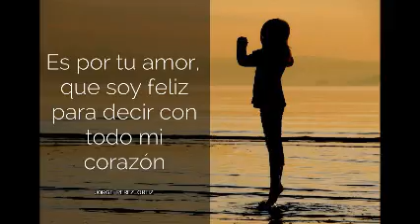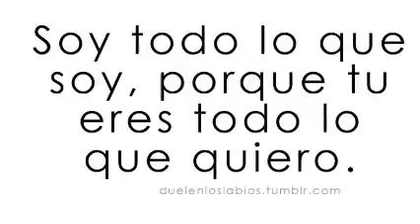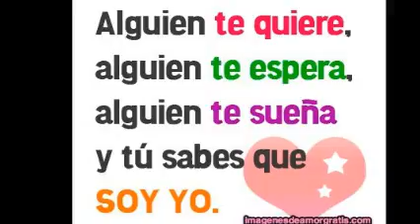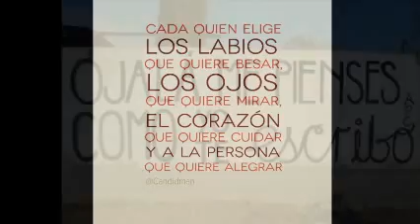ReMiX ( Cumbia ) & ¡ QuiErO SaBeR De Ti ! & & Dj GeOrGeS FLaShBaCk & 100 % MeXiCaNo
ESPERO SEA DE TU AGRADO Y GUSTO ESTE TEMA QUE ME GUSTA BASTANTE ¡ QUIERO SABER DE TI ! CONTRATACIONES VIA MENSAJE POR FACEBOOK . ask.fm/GeorgesFLashback . SOLO MÚSICA CONTINUA EN VERSIONES ORIGINALES EN ACETATOS EN VINYL . VISITA MIS CUATRO CANALES EN YOUTUBE . PRODUCCIÓN , REALIZACIÓN Y MEZCLAS ; LIC. JORGE PÉREZ ORTÍZ . VISITA Y AGREGATE A NUESTROS ESPACIOS EN FACEBOOK Y MYSPACE . ES DiSk JoCkEy GeOrGeS FLaShBaCk . UN ESTILO PROPIO DE LOS 80´s